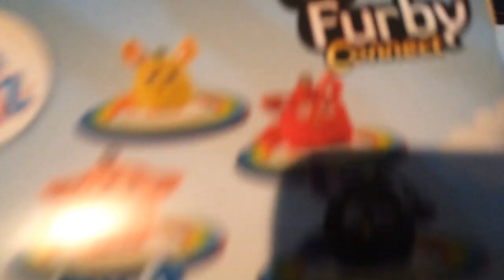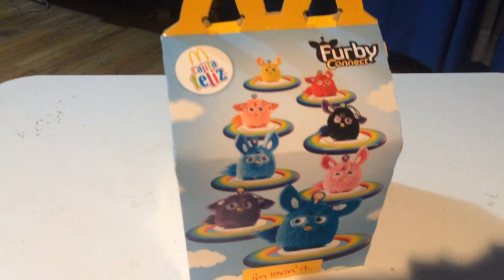FURBY Connect mcdonalds coleccion completa cajita feliz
video rapido de la nueva coleccion de mcdonalds de octubre 2017 en la cajita feliz, 8  mini peluches